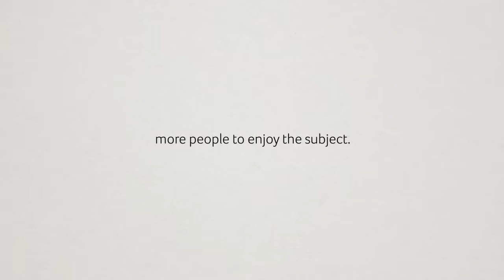Happy New Year!